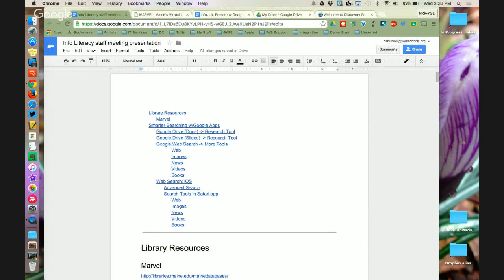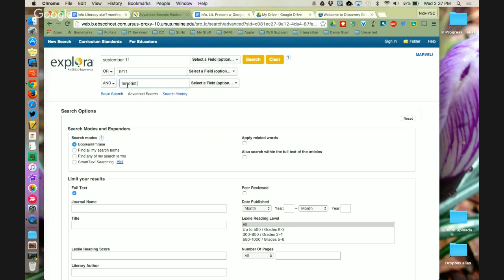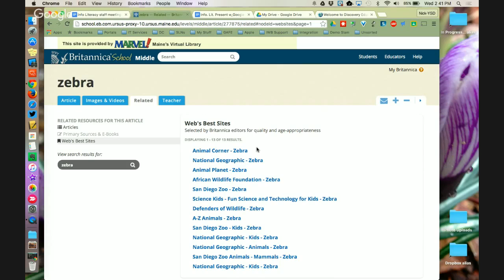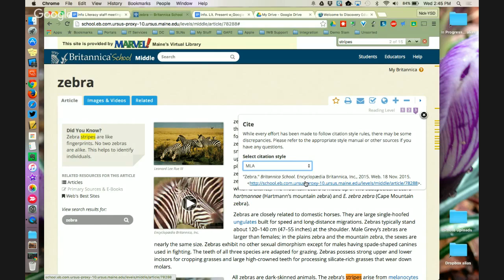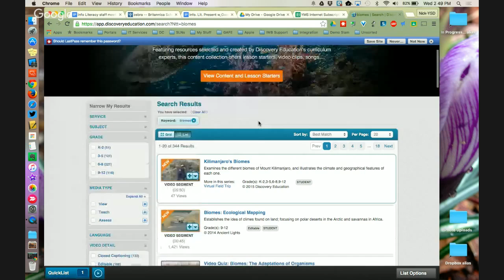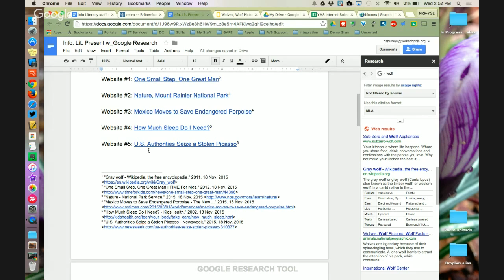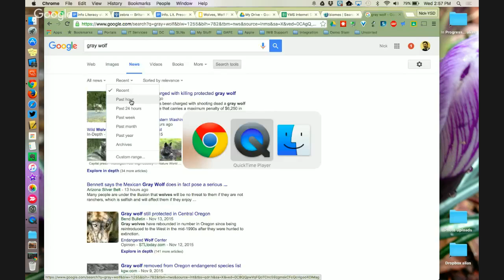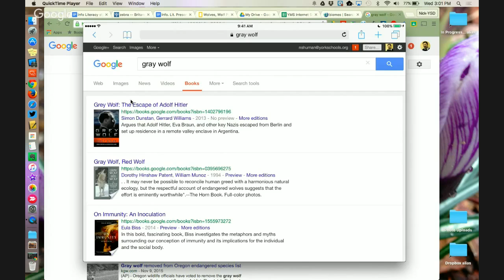Information Literacy w/Google Apps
This Google Hangout Archive introduces staff to Google's Research Tool found in Google Docs/Slides. This video also covers how to use Google's advanced 'Search Tools' for students in our 1-to-1 Chromebook environment (5/6th grade) and for students in our 1-to-1 iPad environment (7/8th grade).